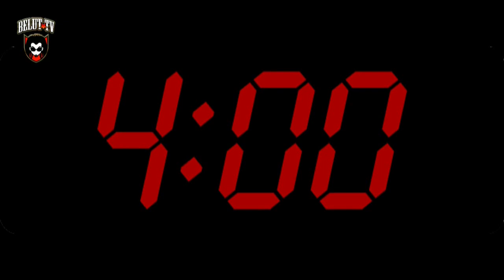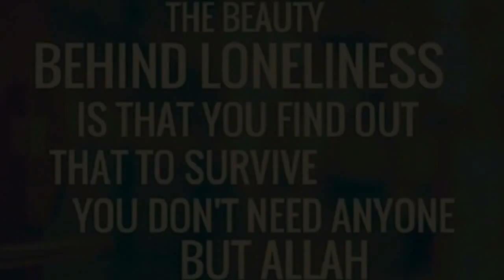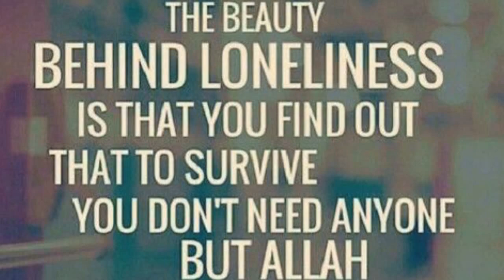KELUAR 3 HARI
Belut TV kali ni berpeluang mengikuti satu Jemaah Tabligh Ride Keluar 3 Hari ke Jerantut, Pahang. Banyak manfaat yang kami perolehi. Terima kasih buat Ali Russia yang menjadi pencetus pengalaman pertama kami. Terima kasih buat Ijam yg menjemput saya. Terima kasih buat suma Maulana dan sahabat2 di sana yg menyambut baik kehadiran kami. Moga Allah selalu merahmati kamu suma. InsyaAllah